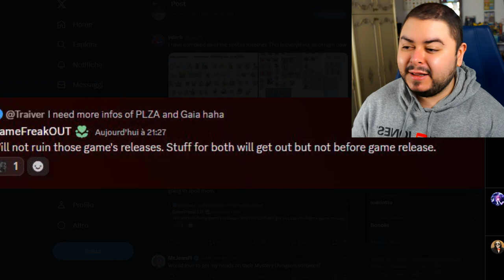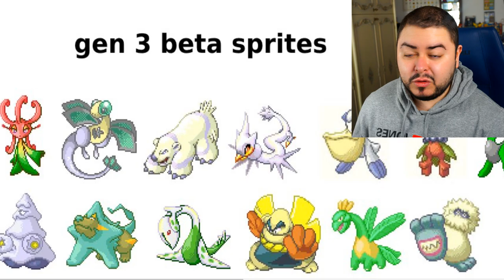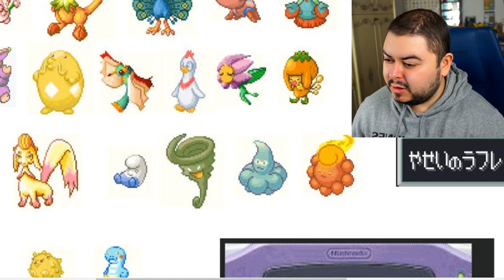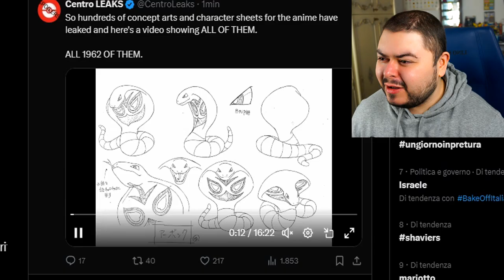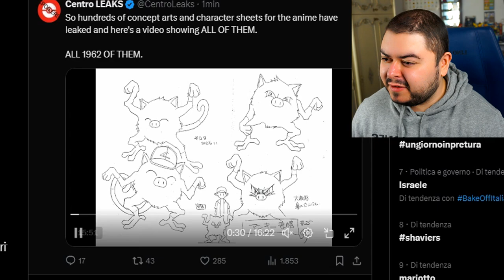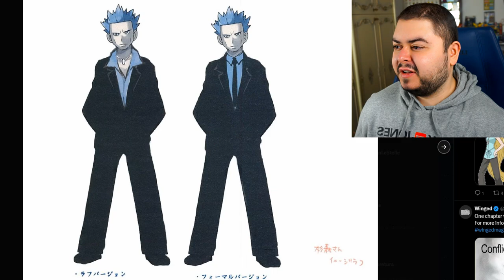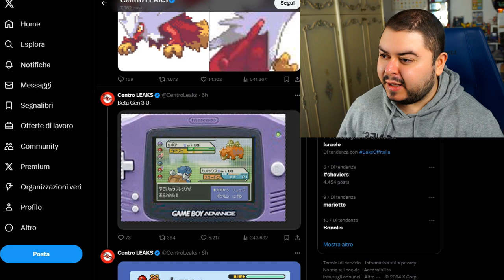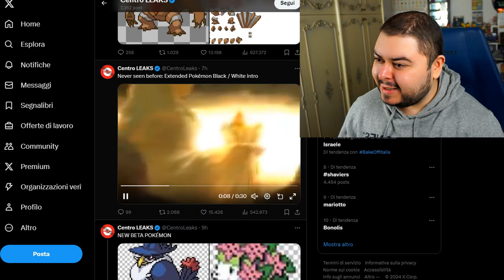MEGA LEAK ai danni di GAME FREAK! Trapelate molte informazioni!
Leak clamoroso! Rubati GB di materiale riguardo Pokémon, passato e futuro! È il 2018 ''all over again''

Abbonati:

Emanuele Occhialini